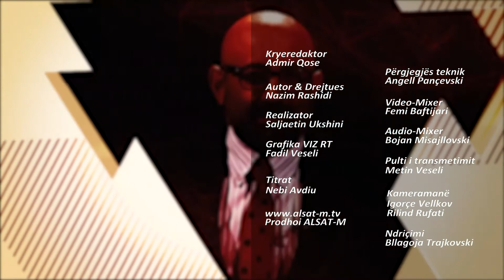PROGRAMI 200: Çdo bëjë VMRO DPMNE në 30 shtator?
Çdo bëjë VMRO DPMNE në 30 shtator?
Debatojnë: Igor Janushev - Sekretar i përgjithshëm i VMRO DPMNE, Zoran Kuka - Radioa Evropa e Lirë dhe Artan Sadiku, Filozof.
Што ќе прави ВМРО ДПМНЕ на 30 Септември?
Дебатораат: Игор Јанушев – Генерален Секретар на ВМРО ДПМНЕ, Зоран Ќука – Радио Слободна Европа и Артан Садику – Филозоф.